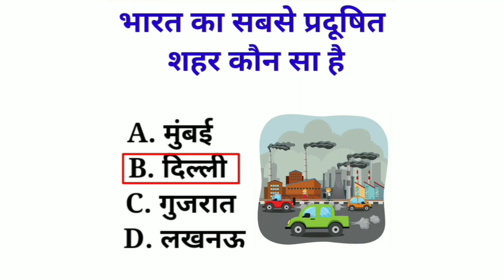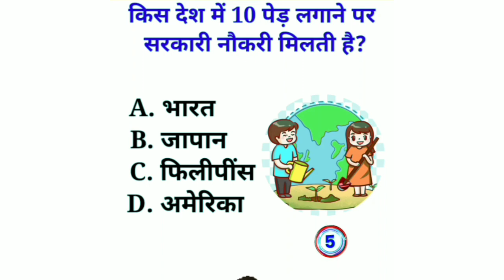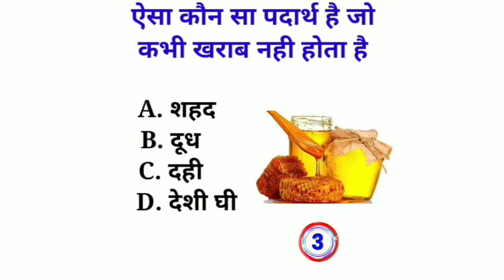10 पेड़ लगाओ नौकरी पाओ? 🌵💦🌲 gk samanyagyan quiz || Gk question and answers